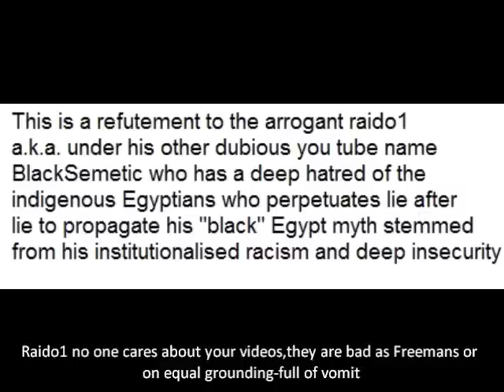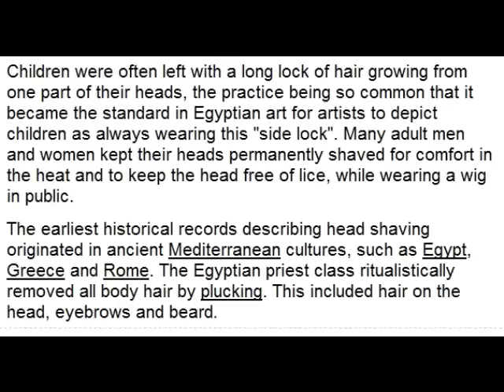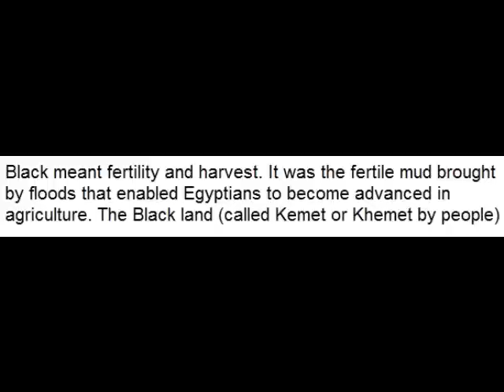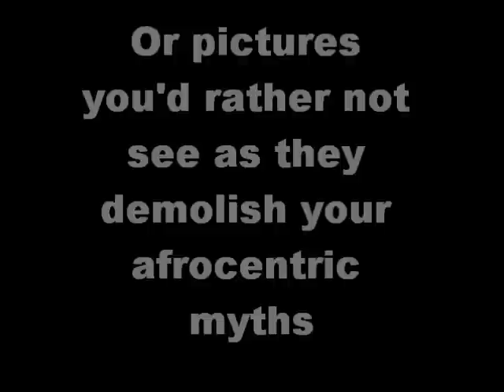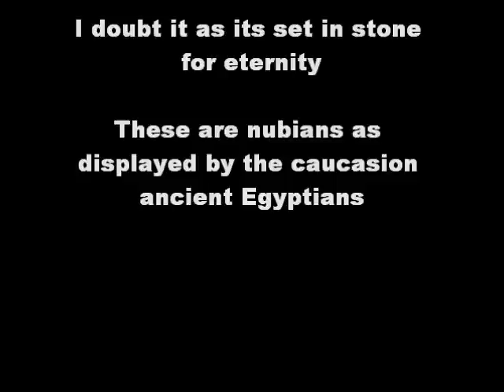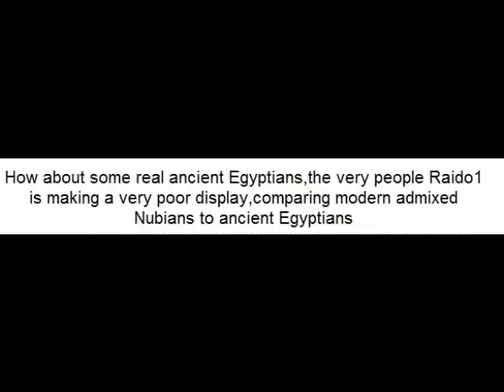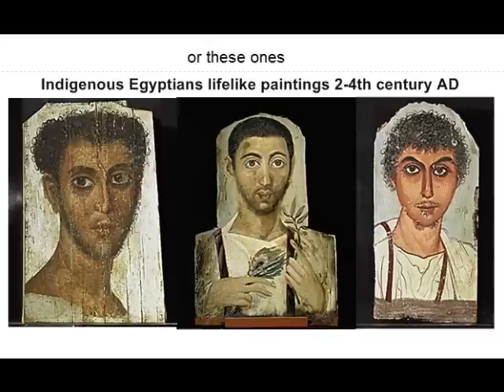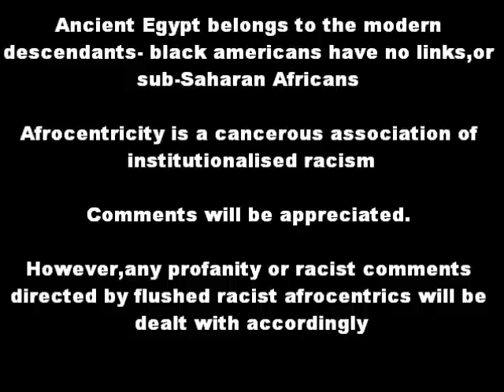Afrocentric delusions of Ancient Egypt exposed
The complete delusional lies spun by this wanabee character,who believes in his delusions he is descended from a pharaoh-lol